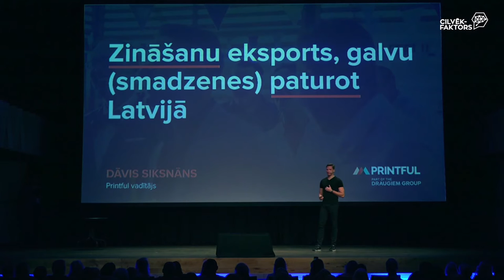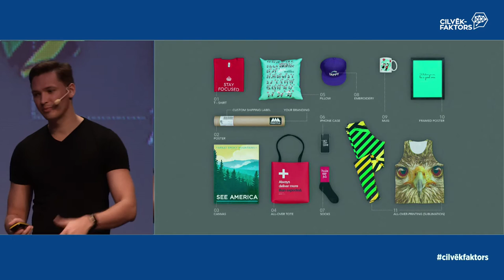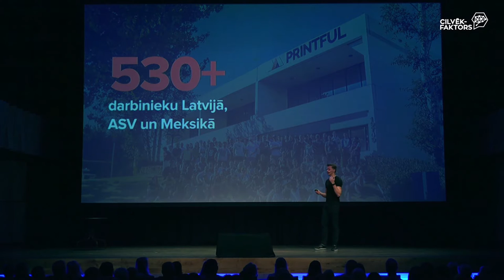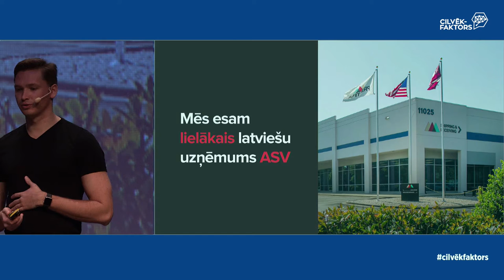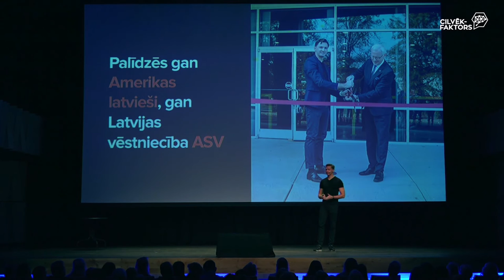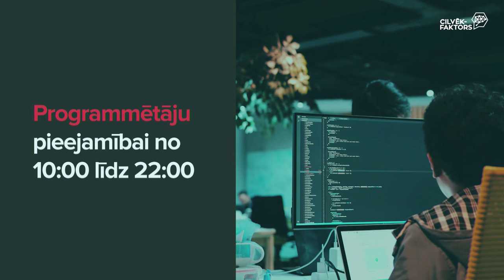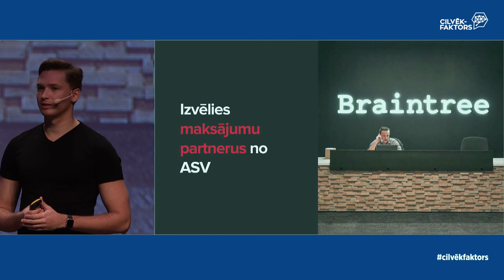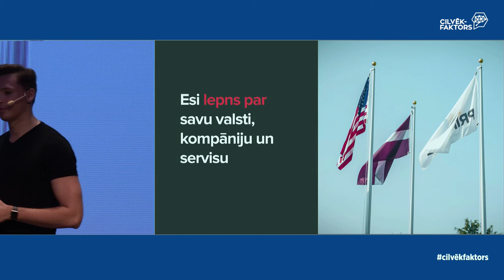Dāvis Siksnāns - "Zināšanu eksports, galvu (smadzenes) paturot Latvijā"